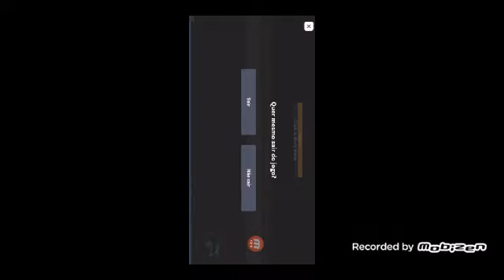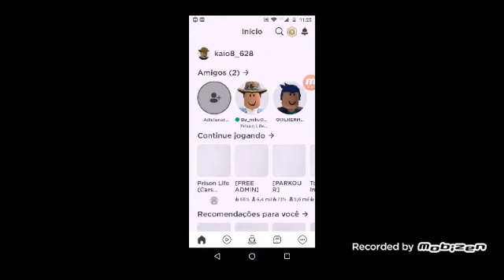não aguento mais SWAT no prisional life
gente tinha SWAT e parei de jogar